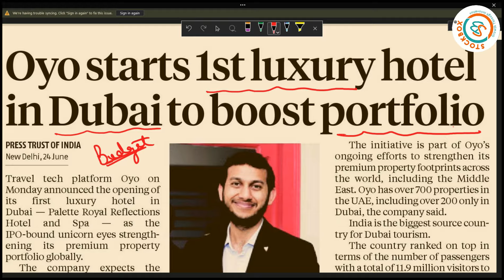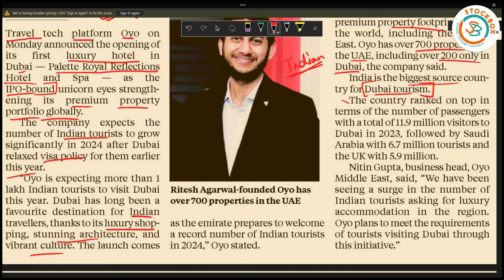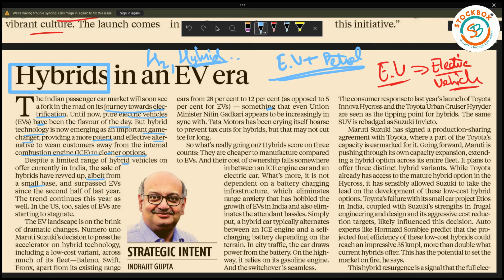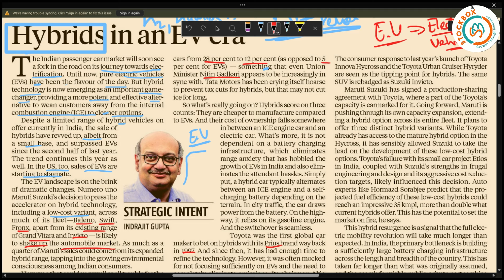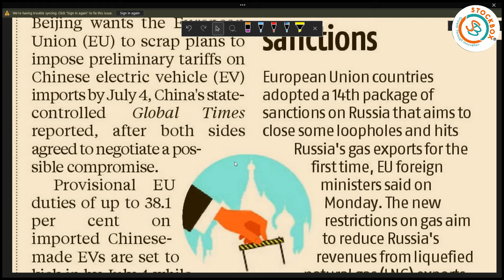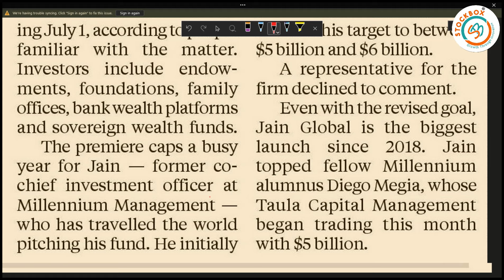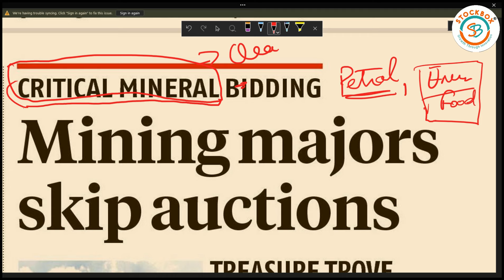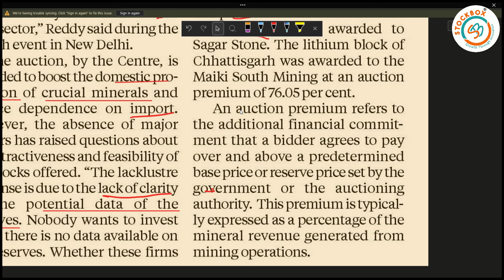🔴Business Standard Analysis | 25-06-2024 | Editorial: EV vs Hybrid, China V/s E.U, OYO's Expansion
Newspaper Today
Newspaper Analysis in Hindi
News Today
today's newspaper
upsc current affairs
editorial analysis
deltacorp

Newspaper Today
News Today
today's newspaper
upsc current affairs
editorial analysis
deltacorp